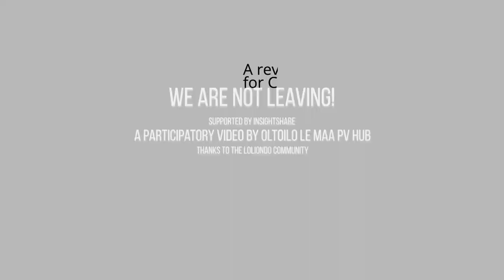Maasai, Kenya: We're not leaving!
Film produced by Maasai

Shortly before the start of the Tanzanian government's brutal eviction of Indigenous Maasai communities in Loliondo in June 2022, in which one Maasai was killed, dozens more badly injured, and thousands fled across the Kenyan border,  a number of community members explained the role that Maasai communities have with the land and why they refuse to move when it is them who retain and improve the biodiversity of the ecosystem - not the governments safari tourism and trophy hunting zones that will displace 167,000 Maasai individuals.